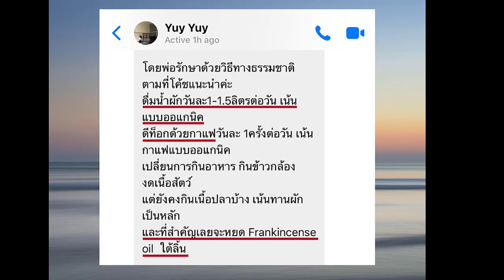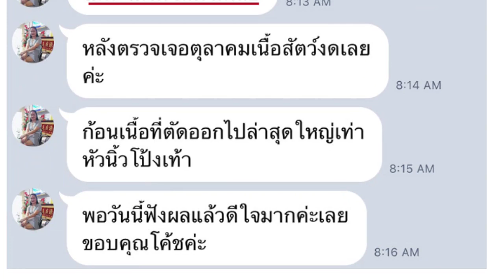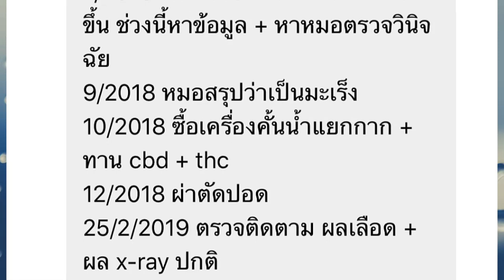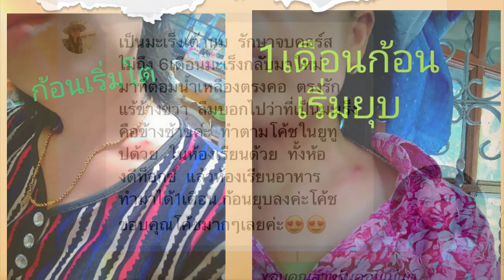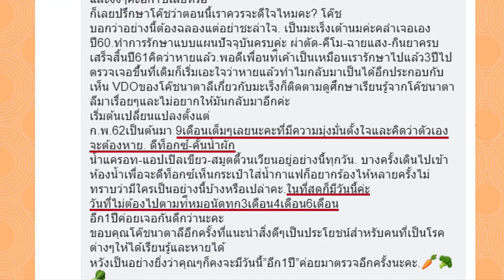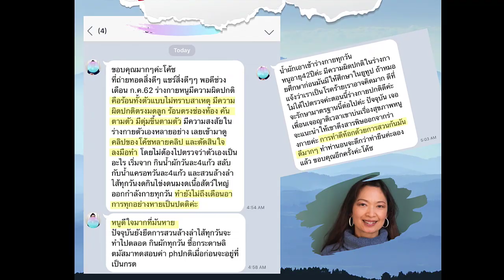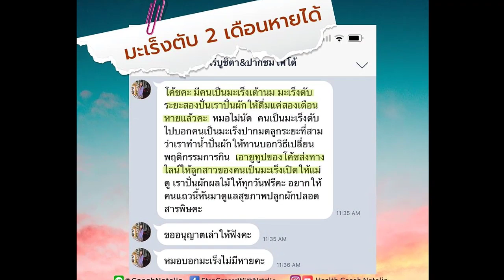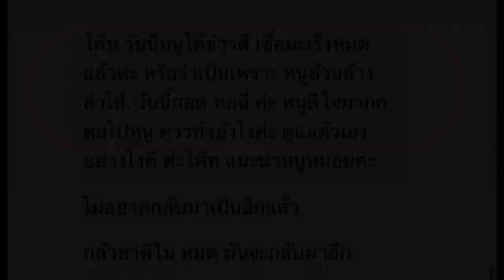ไฮไลท์สัมภาษณ์และลูกศิษย์ที่พิชิตมะเs็งของปี 2019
วิดีโอนี้รวบรวมไฮไลท์สัมภาษณ์จากหลายๆท่านและคอมเม้นท์จากลูกศิษย์ของโค้ชนาตาลีที่หายจากมะเs็งด้วยธรรมชาติของปี 2019 ข้อมูลในการสนทนาจึงไม่ครบ
ผู้รับชมควรใช้วิจารณญาณในการรับชม ผู้จัดทำมิได้มีเจตนาให้ข้อมูลที่ผิดพลาด บิดเบือน ในการบำบัดรักษาโรคใดๆทั้งสิ้น